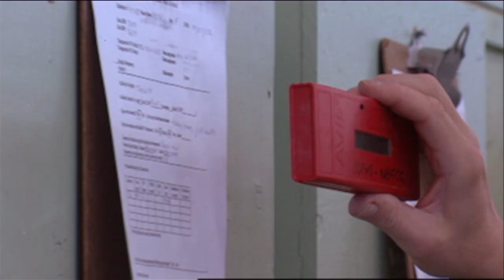Inside the National Black-Footed Ferret Conservation Center: Life of a Critical Conservation Effort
Explore the incredible work happening at the National Black-Footed Ferret Conservation Center as dedicated biologists strive to protect one of North America’s most endangered mammals. This detailed footage offers a glimpse into the daily operations of the center, highlighting both the challenges and triumphs of conservation.

The video captures biologists meticulously caring for black-footed ferrets, from tracking their health with transponder readers to preparing their meals. Watch as ferrets dart in and out of their cages, showcasing their lively behavior. The process of preparing the animals for release into their natural habitats is shown in detail, from transportation to their final moments of freedom in carefully monitored enclosures.

The conservation center also boasts a vast natural habitat area, complete with scenic grasslands and rocky hills. These environments are vital for the ferrets’ reintegration into the wild, ensuring they have a fighting chance at survival. The footage emphasizes the importance of conservation work and the collaborative effort required to preserve these remarkable creatures for future generations.

Black-footed ferret (Mustela nigripes) footage from around the refuge system

MS man in FWS uniform, face mask, cabinets/cages, ferret makes loud noise, man wearing glove, opens box and moves ferret from box into    small cage, man rotates cage to check ferret
CS ferret in green wire cage, man holds red “transponder reader” near head of ferret with cage open, ferret pokes heat up out of cage, zooms out, ferret is released back into box, ferret calls loudly several times, man closes box and pulls gate to release ferret from box
MS man checks transponder reader against chart on clipboard
CS red transponder reader held near clipboard light green boxes, transponder reader slowly moves away from view
CS profile, head of Black-footed ferret behind wire mesh, looking over board
MS chunks of meat on floor of light green ferret cage, ferret darts in, grabs chunk of meat and darts out of view
MS hold in floor of ferret cage, wire mesh, ferret pops up out of hold and moves quickly away to the right, ferret scurries back into hold
MS multiple ferret cages, ferret grabs food and hurries into hole in floor, pops up through hole to grab food and hops back into hole in floor,    multiple other ferrets in background cages repeat behavior
CS hole in floor of ferret cage, ferret pops up
CS ferret in case, faced away from camera looking right, moves for a profile shot, hole in floor of cage
MS shot from inside walk in cooler, man opens door and comes into walk in cooler with white plastic pan, removes packages of meat from metal shelves, places packages into cooler and leaves cooler
MS stainless steel double sink and counter to left, walking cooler door on light gray wall, door opens and man walks into room with plastic tub, sets tub on counter
MS man in FWS uniform, face mask, rubber gloves, green ferret cages, prepares ground meat in ice cream scoop, opens door and places food inside, closes and latches door
CS man prepares scoop of ground meat adds something to meat from a syringe
WS rows of ferret cages, man near end of row feeding ferrets
MS inside ferret cage, water dish, door opens, scoop of meat dropped into cage, ferret runs to food quickly, door closed, ferret runs away from    food and back again
MS rows of ferret cages man with cart moves around end of row past camera and towards door
CS man driving up to door of wildlife enclosure, exiting vehicle
CS small wire cage, rock on top of cage, brown dirt, brown grass, work boots, man removes rock from top of cage, zooms out, removes pins holding cage in place
CS handle on top of cage, small wire cage, ferret in cage, brown dirt, brown grass, man picks up cage and walks toward door of enclosure
MS man with ferret cage in hand, closes enclosure door, red ATV, dry brown grasses, grey door man places ferret cage into ed of ATV, covers cage    with brown jacket, gets in and starts ATV
MS man exits red ATV, brown grassy field, removes brown jacket from ferret cage and removes ferret cage from ATV puts on blue dust mask as he walks toward building
MS ferret in natural habitat enclosure, looking at camera, brown grasses and dirt, focus shifts to show wire mesh, focus changes back to ferret
CS ferret with head sticking out of hold brown dirt/grasses
CS close-up of ferrets face, head visible above hold in ground
MS 2 ferrets facing camera, framed on right by wooden post third ferret barely visible between two
MS similar to clip at 1:15:46 ferret moves head up and down disappears into hold and pops back into view
CS ferret at slight angle facing toward camera, dark shaded background
MS ferret with front paws propped up on water bowl, brown dirt, ferret drinks from water bowl
MS 2 ferrets perched at top of hold in dirt, profile closest ferret in focus